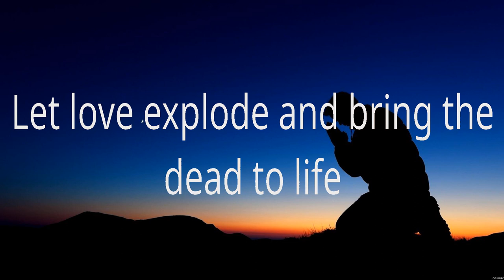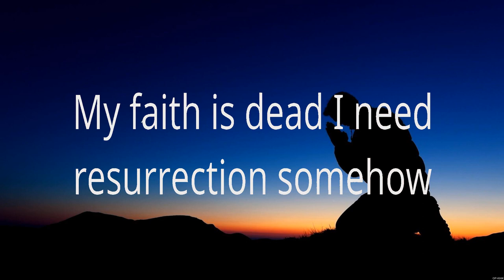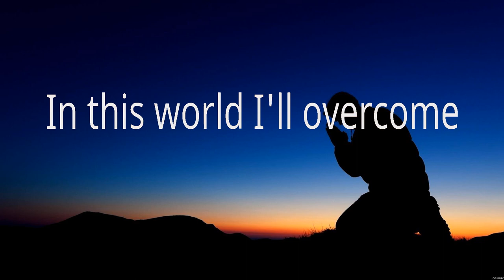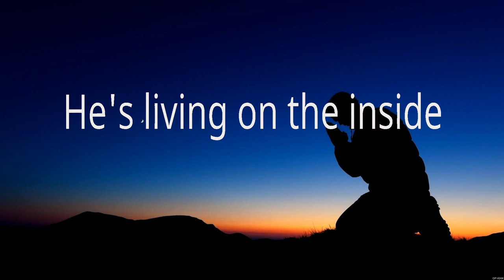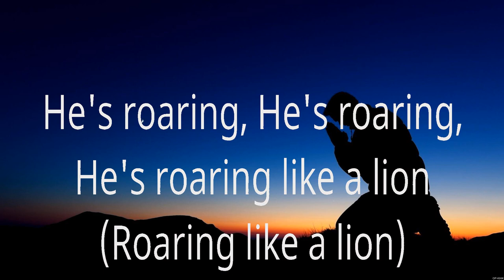God's Not Dead - Newsboys (Lyrics) | WORSHIP MUSIC